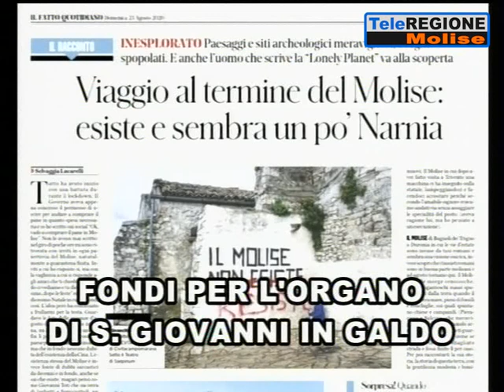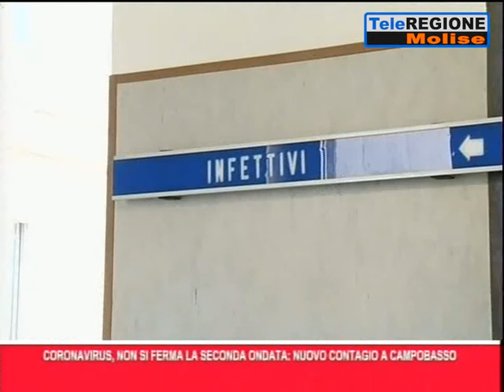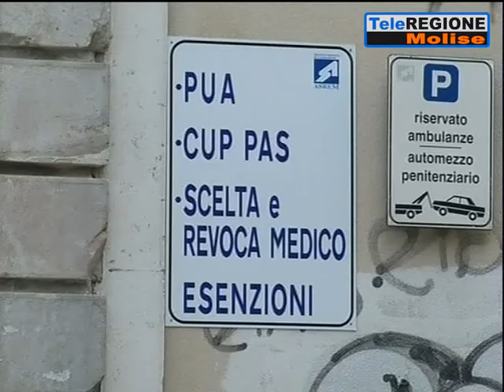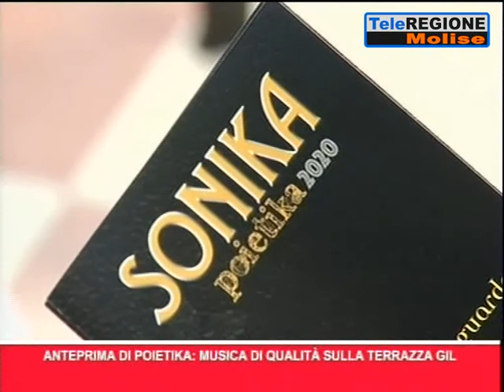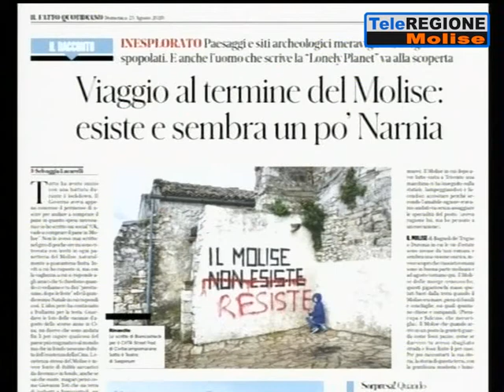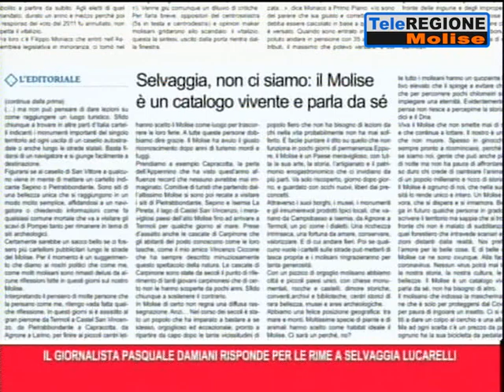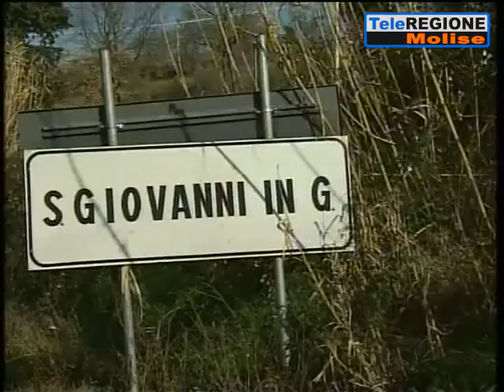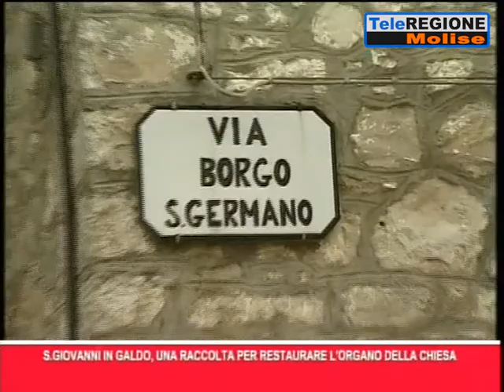Telegiornale ore 14.00 - 28/08/2020